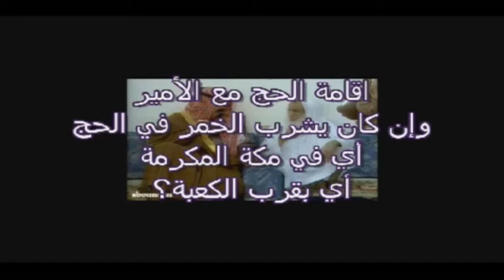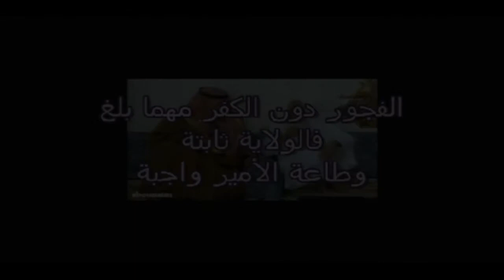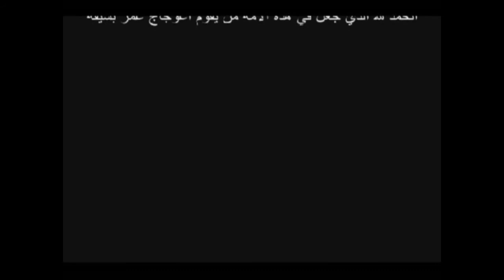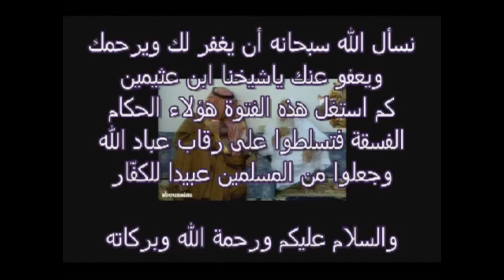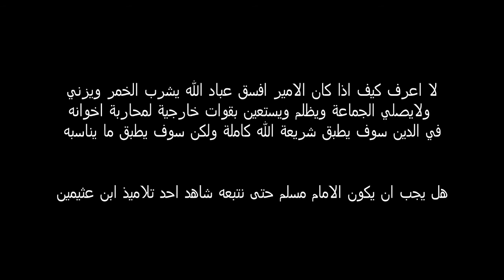هل من يطبق شريعة الله يجب طاعته وان كان افسق عباد الله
كما سمعتم حتى الكافر يجب طاعته ولانحتاج الى شريعة تطبق هذا دليل على ان تلميذه: